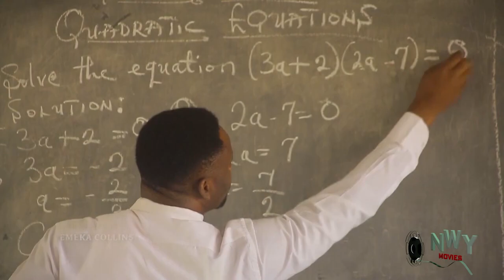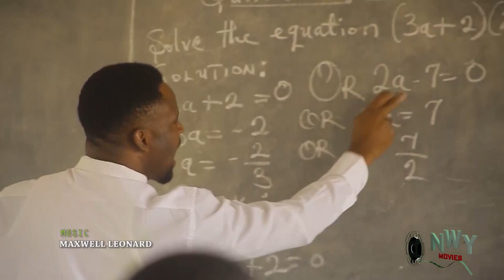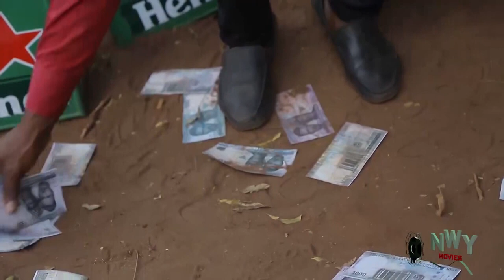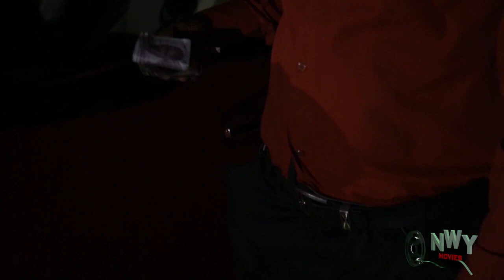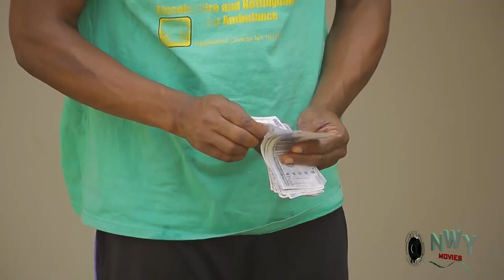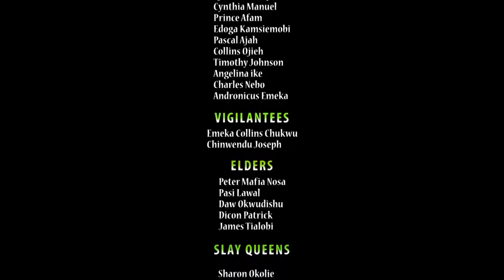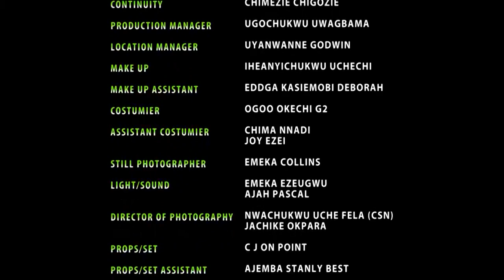Palace Cook & The Royal Princesses - COMPLETE SEASON " Zubby Michael 2022 Trending Nigerian Movie